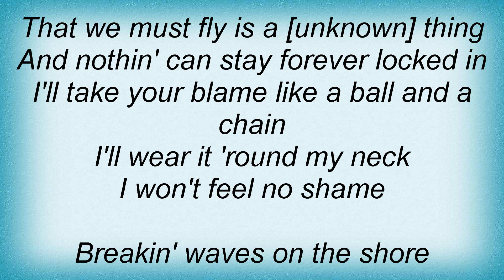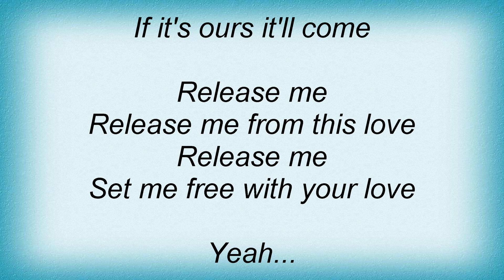Beth Orton - Release Me Lyrics